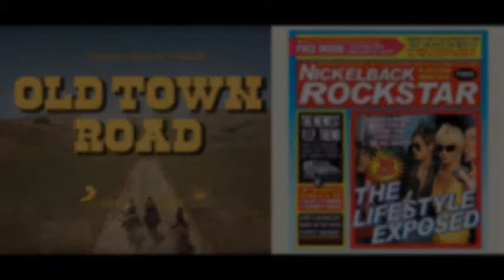Old Town Rockstar (Lil Nas X & Nickelback)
This was made with audio files that can be found all over the web and Audacity; free software that does the job with a simple interface.
I'm tired of users hitting the dislike button and/or leaving a negative comment without trying to add something positive, so if you don't like it, either tell me what you don't like and how you think it can be improved or close it and find something else to watch.
If you think you can do better, go for it. Drop me your link. I'll give you a view... maybe a thumbs up... maybe even a new subscription.
If you can't do better, shut up and move along. I'm not forcing anyone to watch this.

This video is made under the Fair Use clause of the Copyright Act as it causes no harm or loss to the copyright holders; the use of the original materials included in this video is unique and transformative in its nature.